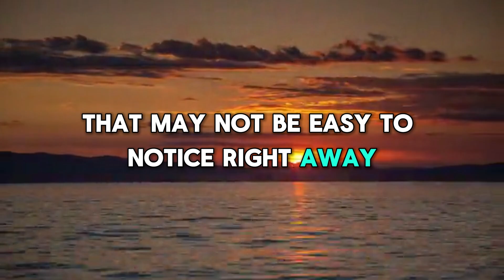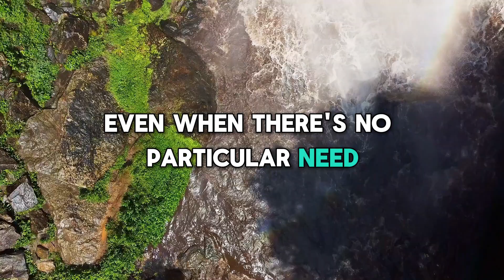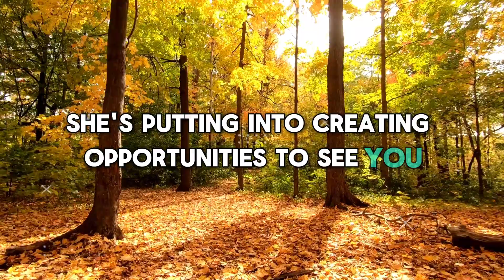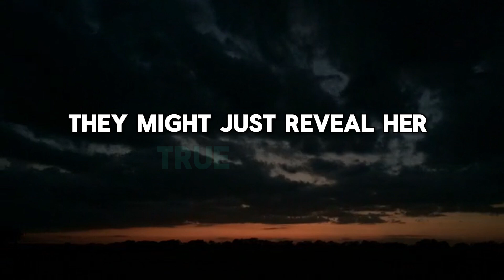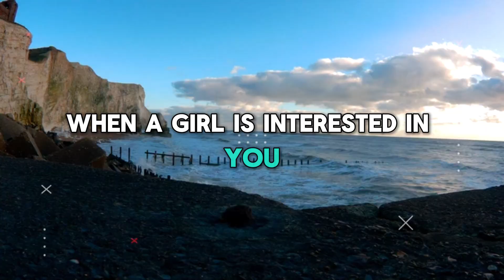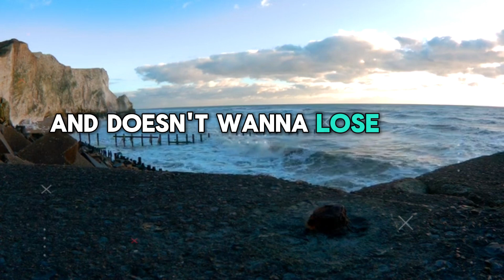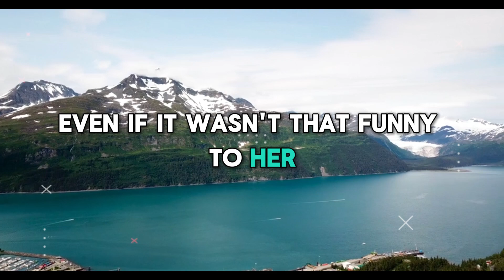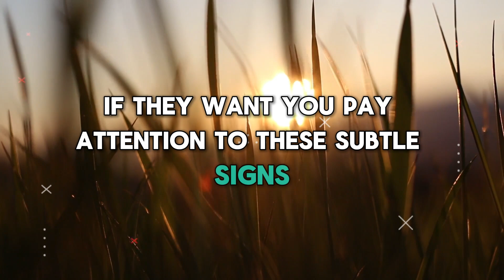9 Things Girls Do If They Want You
Curious if a girl is dropping hints that she's into you? Sometimes it can be tricky to spot the subtle (or not-so-subtle) signs that she's interested, but once you know what to look for, you'll be amazed at how clear her intentions are. In this video, we reveal the 9 things girls do when they really want you. From playful touches and prolonged eye contact to sending you texts out of the blue, these are signs that she’s thinking about you more than just as a friend. We’ll break down these key behaviors, helping you decipher her actions so you can be confident about making the next move. Don’t miss out on understanding the subtle ways girls express their interest. These signs could be the green light you've been waiting for! Watch until the end, because you’ll be surprised by #9—it’s a total game-changer!

If you're tired of guessing and want to know for sure whether she’s into you, this video is for you.

How to tell if she wants you
Subtle signs of attraction
Signs of female interest
Decode her feelings
Body language signs she likes you
How to know if a girl is into you